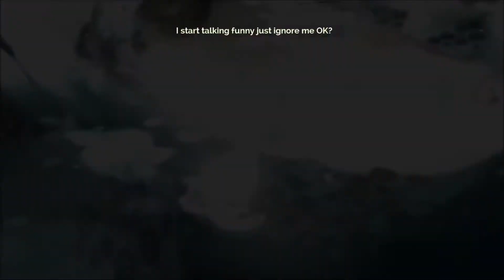Transistor - Episode 9 - Another One?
We are playing Supergiants second indie title Transistor. This game has epic music and a great art style.